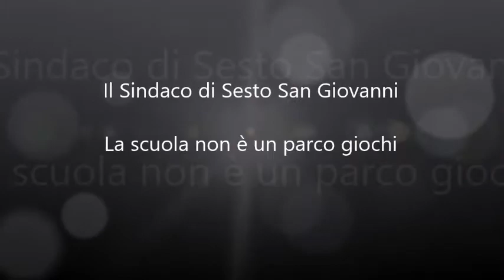La scuola non è un parco giochi - Sindaco di Sesto San Giovanni